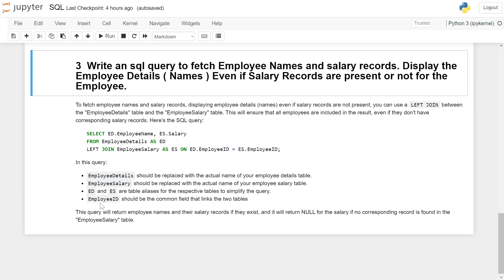SQL Interview Question and Answers | Left Join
To fetch employee names and salary records, displaying employee details (names) even if salary records are not present, you can use a `LEFT JOIN` between the "EmployeeDetails" table and the "EmployeeSalary" table. This will ensure that all employees are included in the result, even if they don't have corresponding salary records. Here's the SQL query:

```sql
SELECT ED.EmployeeName, ES.Salary
FROM EmployeeDetails AS ED
LEFT JOIN EmployeeSalary AS ES ON ED.EmployeeID = ES.EmployeeID;

In this query:

- `EmployeeDetails` should be replaced with the actual name of your employee details table.
- `EmployeeSalary` should be replaced with the actual name of your employee salary table.
- `ED` and `ES` are table aliases for the respective tables to simplify the query.
- `EmployeeID` should be the common field that links the two tables (replace it with the actual employee ID column name if it's different in your database schema).

This query will return employee names and their salary records if they exist, and it will return NULL for the salary if no corresponding record is found in the "EmployeeSalary" table.